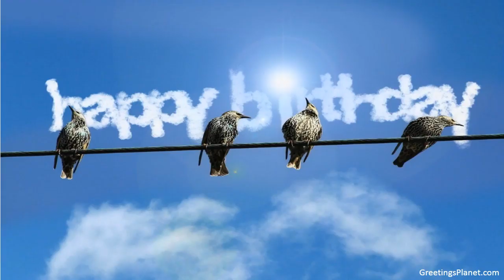Happy Birthday to Jagajeet